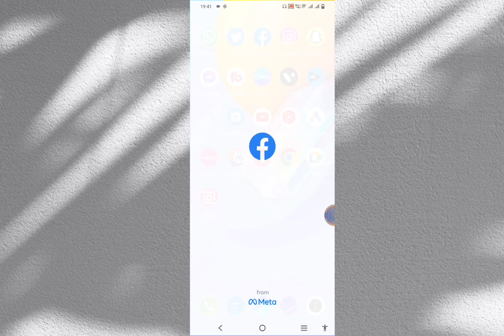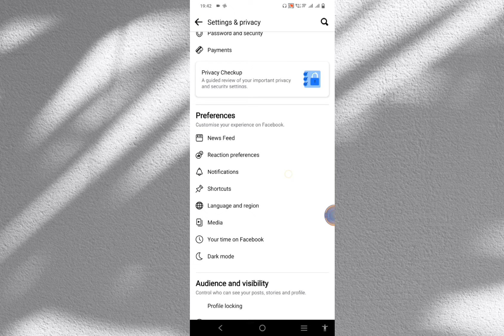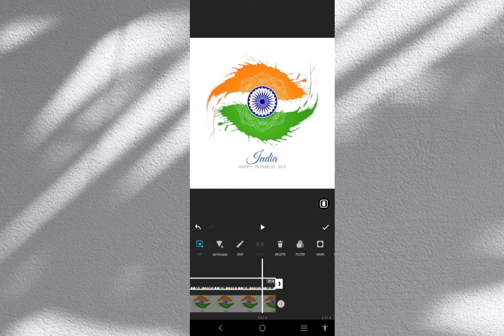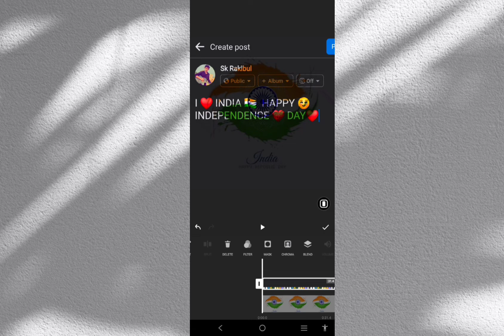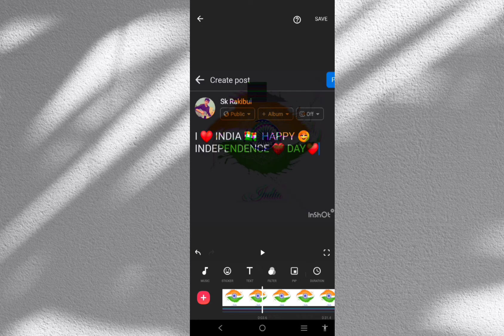How To Make Facebook Text Post Screenshot Status Video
How To Make Facebook Text Post Screenshot Status Video | Status Video |

About :
 Hello Friends ...
Doston ajj ki is video Main karne  balahu ke | how to make facebook text post screenshot status video | status video | video pasand aye toh like comment and share kar na ar app mere channel me neye ho to subscribe jarur kar dena |